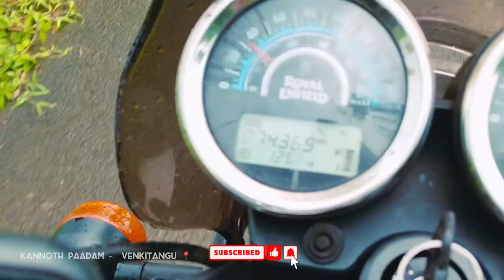Kannoth Paadam | Monsoon Vibe | Venkitangu | കണ്ണോത്ത് എന്റെ ഗ്രാമം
Untold Story Mashup | Chillout Mashup | Midnight Memories |

Sad Song | Breakup Mashup | lofi songs | Find Out Think

Song:- Untold Story Mashup Mashup By - Vdj Royal & DJ Nafizz